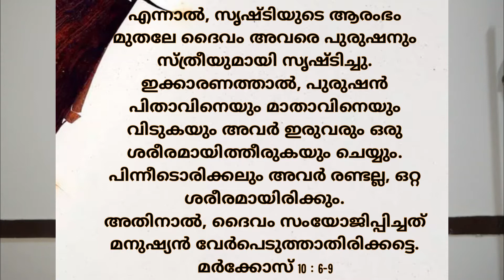സൃഷ്ടിയുടെ ആരംഭം മുതലേ | Malayalam Daily Reflections | Fr. Stebin John OFM Cap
Daily Gospel Reflection in Malayalam by Fr. Stebin John OFM Cap | Malayalam Talk  |  അനുദിന സുവിശേഷം - October 3, 2021

Each day let us reflect on the Gospel readings of the day to connect with God in our life.